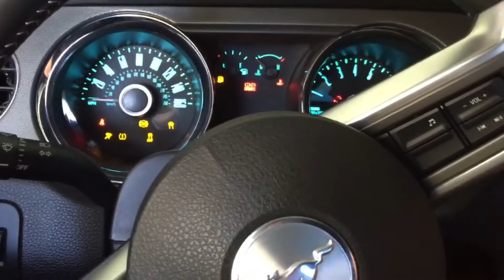Blackhawk Cars and Coffee Car Show- May, 1st, 2016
Focusing on the Mustangs this time. I'll do a longer video next time